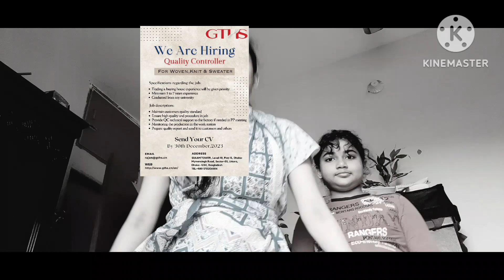আমাদের ব্যায়াম করার স্টাইল। 😃💃😃